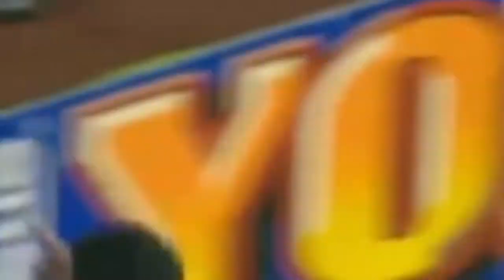Nolberto Solano - Newcastle Nostalgia